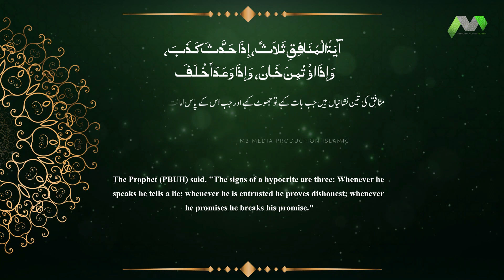Muhammad Arsalan Qadri - Hadees 2749, Baab 55, Sahih Bukhari